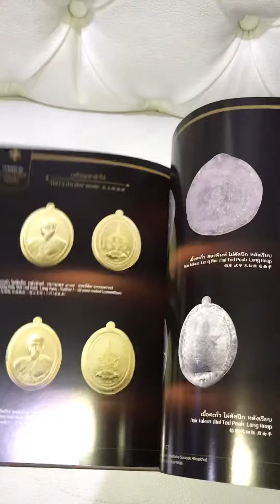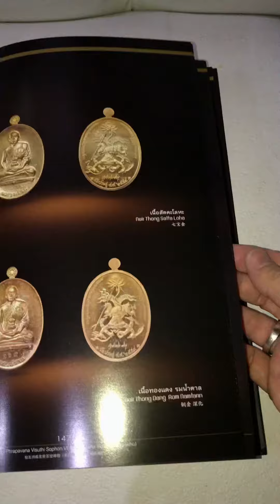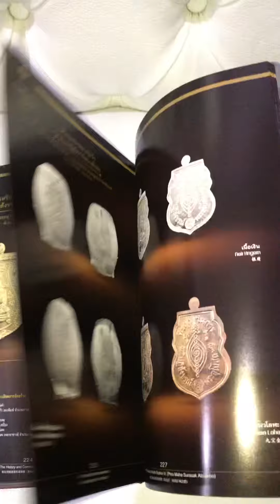The 1’st (Roon Raek) Book Biography and Amulet’s of Chao Kun Maha Surasak Wat Pradoo, BE.2561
The 1’st (Roon Raek) Book Biography and Amulet’s of Chao Kun Maha Surasak Wat Pradoo Made by Temple, BE.2561
* Inside about 250 pages.
* Made only 9999 books.
* The first 5000 booked will get 1 pcs Small Phra Pidta.
* Ready Stock and Limited